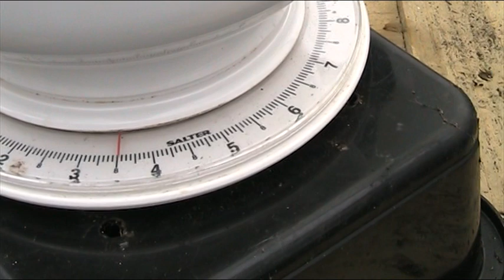2012 - Potato Reveal 13 x 2, Golden Wonder Trial Results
These are 2 bags of Golden Wonder that were part of an experiment to compare my growing method with those of John from Wicklow.
WARNING - at one stage I almost turn into an American but I'm OK again now.